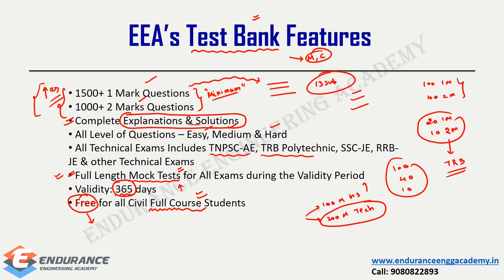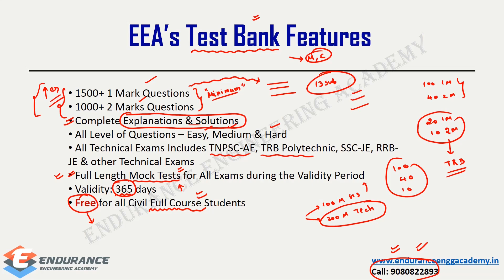Test Series for Civil Engineering | TRB Polytechnic, SSC-JE, TNPSC-AE & PSU's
Test Series for SSC-JE, TNPSC-AE, RRB-JE, & all other exams for Civil Engineering.
Take our Free Test in

1. 1500+ 1 Mark Questions
2. 1000+ 2 Marks Questions
3. Complete Explanations & Solutions
4. All Level of Questions – Easy, Medium & Hard
5. All Technical Exams Includes TNPSC-AE, TRB Polytechnic, SSC-JE, RRB-    JE & other Technical Exams
6. Full Length Mock Tests for All Exams during the Validity Period
7. Validity: 365 days
8. Free for all Civil Full Course Students